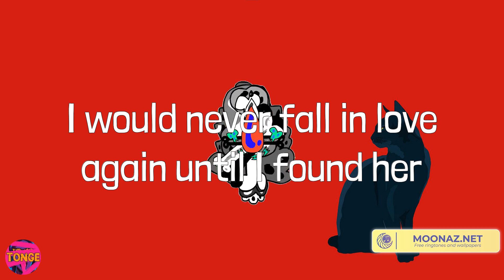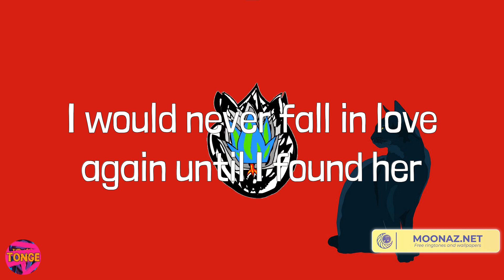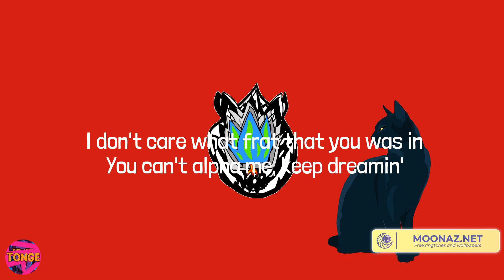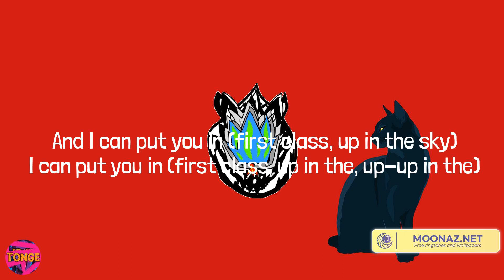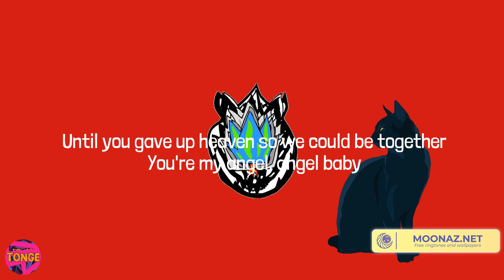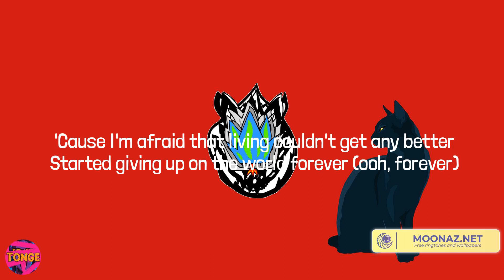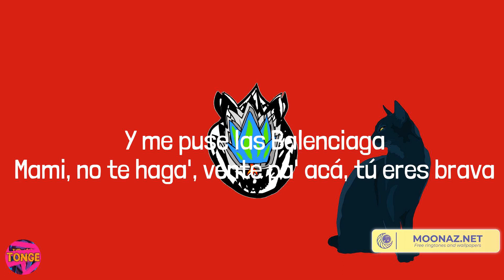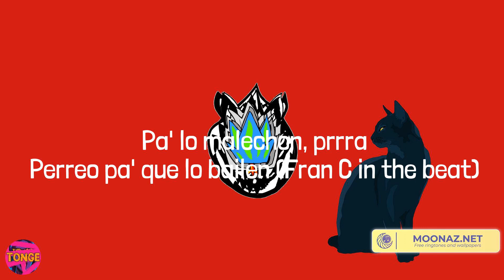Stephen Sanchez - Until I Found You (Lyrics) Mix| Jack Harlow,Troye Sivan,Cris Mj